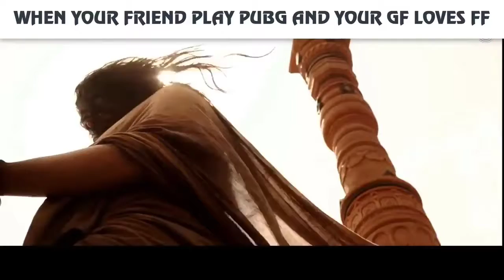PUBG FREEFIRE STORY | PUBG FREEFIRE DHAMAKA | BOLLYWOOD MUSIC STYLE | FREEFIRE BETTER PUBG MOBILE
HasTags :-

Lyrics :-

These Video clips and the Song do not belong to me. THIS VIDEO WAS MADE FOR PURE ENTERTAINMENT PURPOSE.

HASTAG